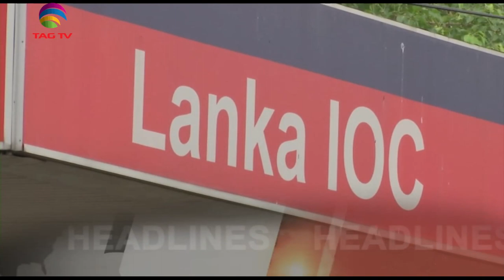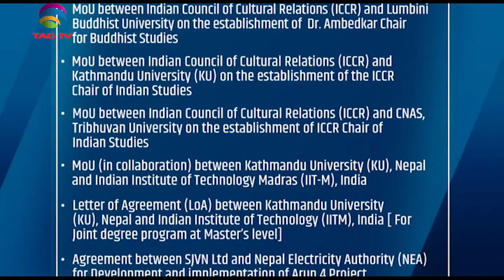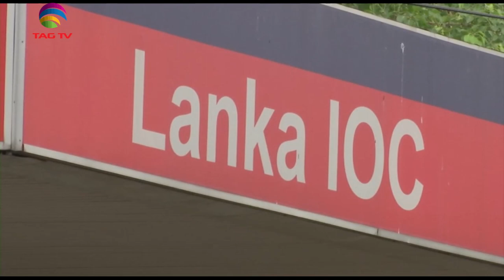PM Modi visits Nepal, Sri Lankans hunt for fuel - SA Newsline May 16